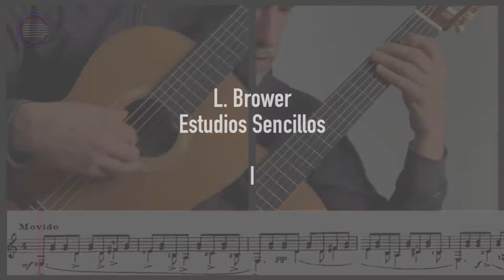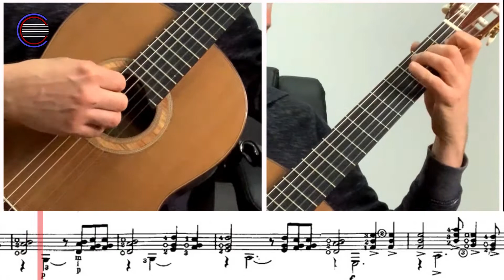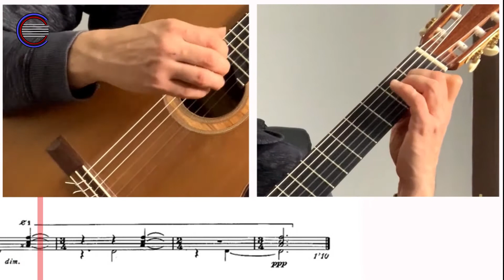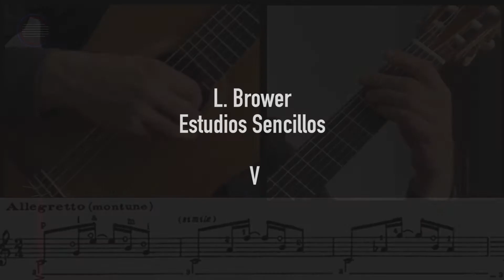Leo Brouwer - Estudios Sencillos - Collection from n.1 to n. 5 - SCROLLING MUSIC VIDEO